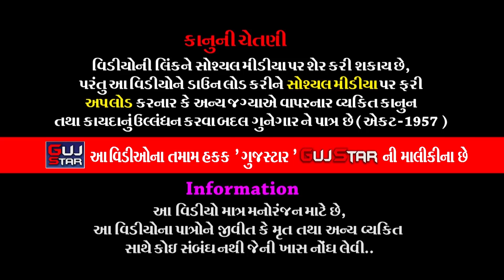Shrimad Bhagwat Katha || 13 || Shri Laldasbapu Deshani || શ્રીમદ ભાગવત કથા || શ્રીલાલદાસબાપુ દેશાણી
GUJSTAR  PRESENTING  :-

ALBUM :- Shrimad Bhagwat Katha
VAKTA [ Speaker ] :- Shri Laldasbapu Deshani [ Rajkot ]
MUSIC :- Live
PALCE :-Parmar Parivar - Rajkot
LABEL :- Guj Star & Kaveri Dizitel